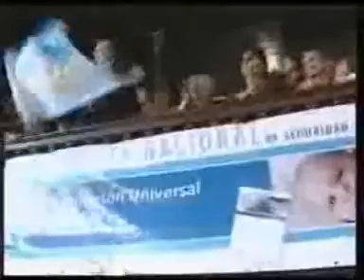La Presidenta entrego libretas de seguridad social y sanitaria, en Magdalena Parte 1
La presidenta Cristina Fernández visitó el municipio de Magdalena en la provincia de Buenos Aires, donde encabezó el acto de entrega de las primeras cinco libretas de seguridad social, salud y educación, requisito para la obtención de la Asignación Universal por Hijo. "Hay eventos que trascienden lo político-partidario y son de todos los argentinos ", sostuvo la Presidenta.